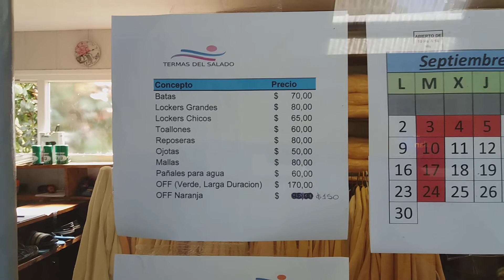Termas del Salado - General Belgrano